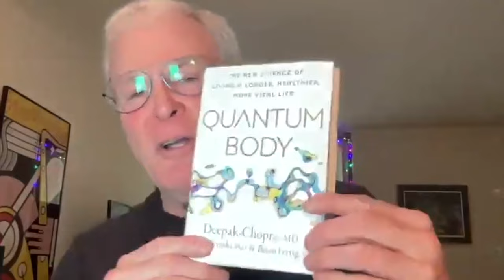Quantum Body - The New Science of Living a Longer, Healthier, More Vital Life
A Conversation between Deepak Chopra, John Horgan, Jack Tuszynski and Brian Fertig about the new book, Quantum Body and the motivation for each of the co-authors to write the book.

John Horgan is an award-winning science journalist and Director of the Center for Science Writings at Stevens Institute of Technology. His books include The End of Science, an international bestseller translated into 13 languages; The Undiscovered Mind; Rational Mysticism; The End of War; Mind-Body Problems; and Pay Attention, a work of autofiction. Horgan has written for The Wall Street Journal, New York Times, National Geographic and many other publications. Horgan is a contributing columnist for Scientific American and produces the podcast "Mind-Body Problems" for the online talk show Meaningoflife.tv.

ABOUT QUANTUM BODY:

In an unprecedented collaboration between three of today’s most powerful minds, Deepak Chopra, M.D., teams up with physicist Jack Tuszynski, Ph.D., and endocrinologist Brian Fertig, M.D., to bring readers a visionary work that delves into the innovative world of quantum science and shows how unlocking its secrets can revolutionize how we live and age—and, ultimately, how we can eradicate disease. The key is the quantum body.

Unlike our physical body, which is subject to aging, injury, and decay, the quantum body exists on a sub-atomic level and is the infinite, invisible source of everyday reality that affects your thoughts, feelings, sensations, and biological responses. Without your quantum body, there is no physical body. And this lack of awareness of the most crucial part of ourselves negatively impacts our lives every day.

Through a powerful combination of prescriptive exercises and innovative research into the quantum world, the authors unveil seven breakthroughs that will revolutionize the future of everyone’s well-being. Central to this revolution is a groundbreaking understanding of metabolism—the way our cells process energy—that promises to challenge our understanding of modern medicine as we know it.

Though all too familiar in the physical world, Alzheimer’s, type 2 diabetes, cancer, and heart disease do not exist at the fundamental level of quantum reality. By harnessing the power of the quantum body, we can significantly improve our physical and mental well-being, including supporting healthy cell, tissue, and organ function, boosting immunity, promoting mental resilience, and expanding our understanding of what it means to live a happy and purposeful life.

In this groundbreaking book, Chopra, Tuszynski, and Fertig show you the way by unveiling the “real” reality of your body and mind as never before and providing a vision for a tomorrow that is already here.